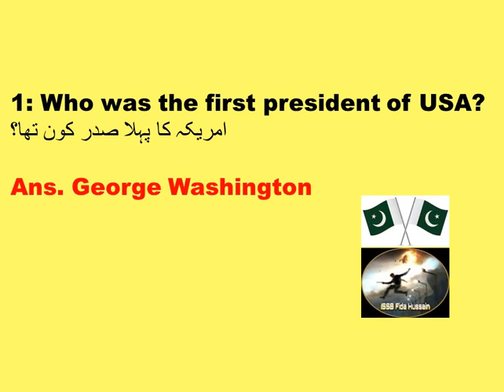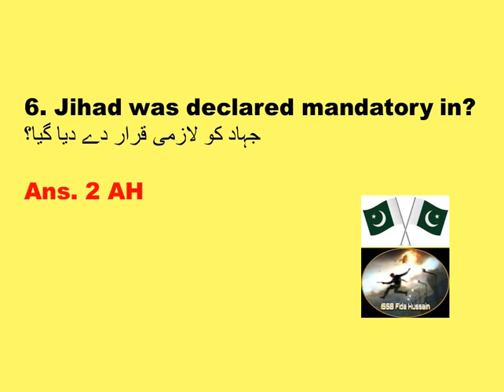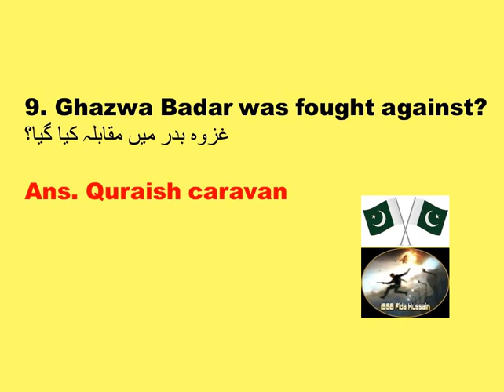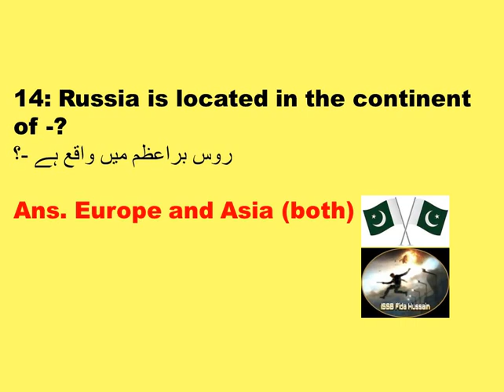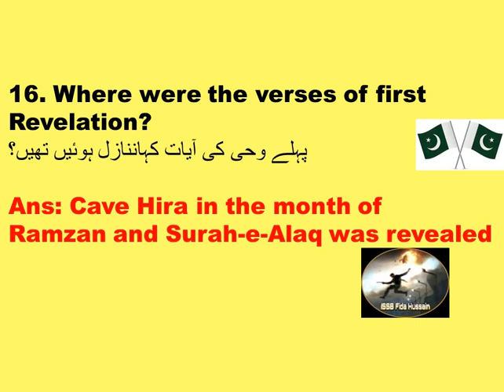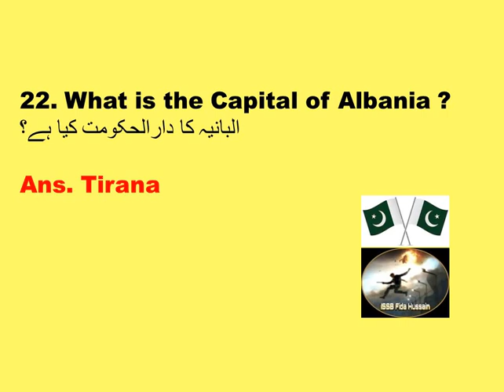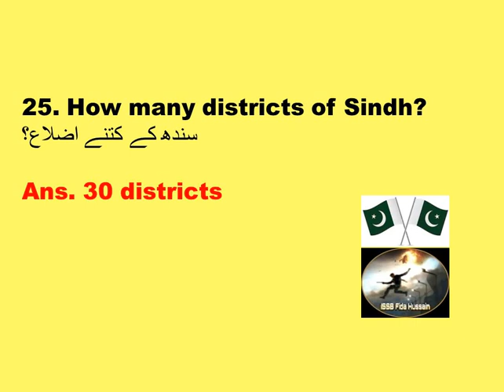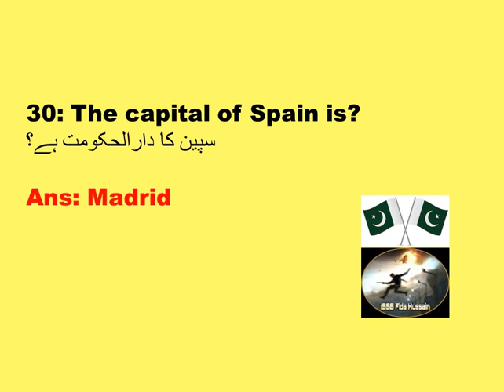PMA 150 Long Course || Most Repeated MCQS in Pak Army, PAF, Pak Navy Test Part-35